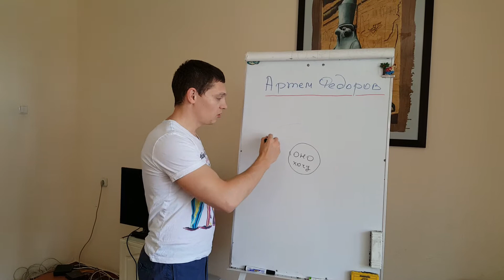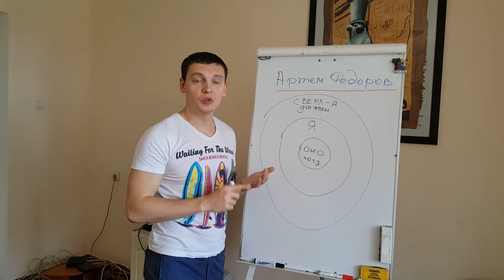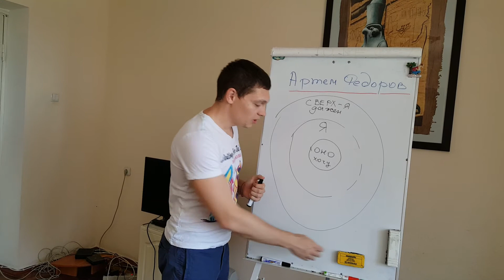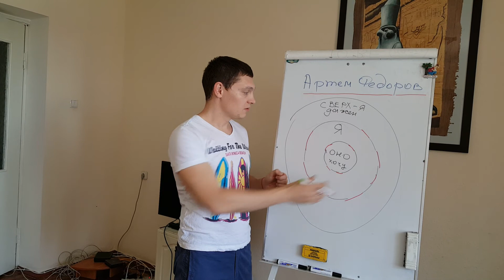Откуда берется эмоциональная зависимость